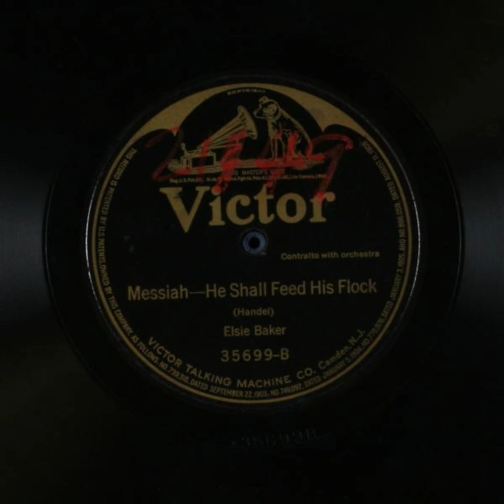Messiah - He Shall Feed His Flock - Elsie Baker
Title: Messiah - He Shall Feed His Flock

Names
Handel, George Frideric -- Composer
Baker, Elsie -- Vocalist -- Contralto

Genre
Religious, Classical music

Media Size
12-inch

Recording Label
Victor

35699

3

Recording Date
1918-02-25